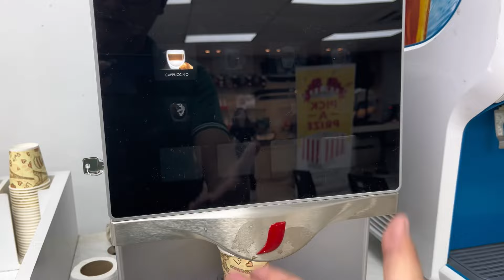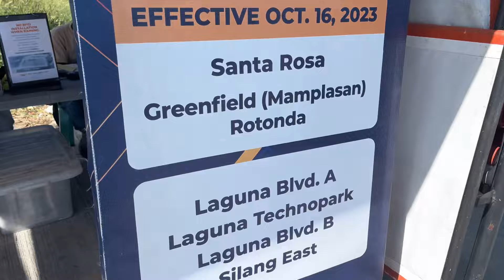Toyota Wigo 2024